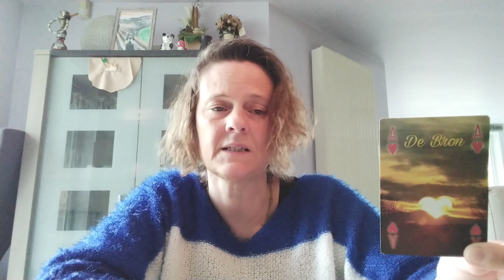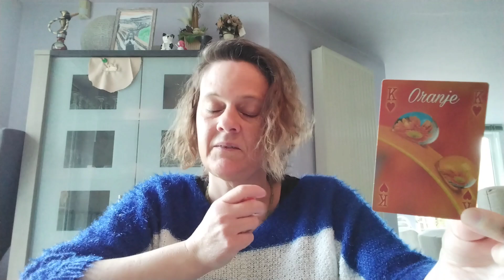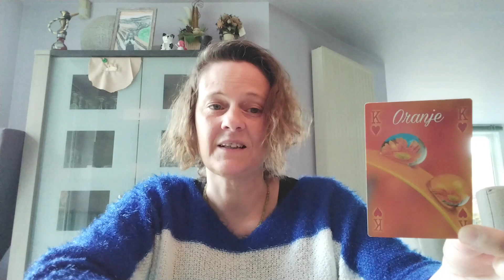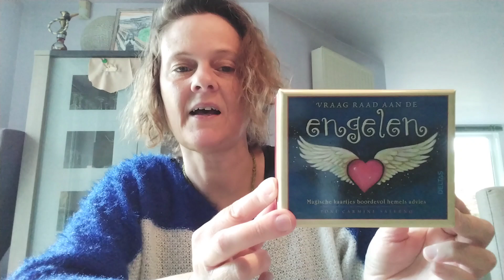Weekboodschappen van de engelen per sterrenbeeld + keuzekaartjes 💖😇🙏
In deze video bespreek ik de weekboodschappen per sterrenbeeld, op het einde van de video trek ik nog 3 keuzekaartjes waaruit jullie een boodschap kunnen kiezen.

Tijdslinkjes:

00:00 inleiding
01:00 kreeft
02:40 schorpioen
03:57 vissen
05:46 ram
07:10 leeuw
08:39 boogschutter
09:39 stier
10:36 maagd
11:51 steenbok
12:45 tweelingen
14:29 weegschaal
16:17 waterman
17:39 keuzekaartjes
18:42 kaartje 1
19:24 kaartje 2
20:28 kaartje 3